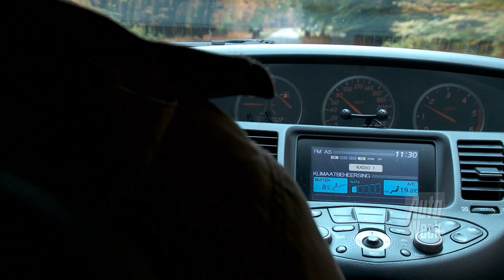Klokje Rond - Nissan Primera Estate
Eric Borst meldt zich aan voor Klokje Rond met als reden 'dat je deze auto bijna nooit tegenkomt'. Het dolfijnmodel, zoals deze auto onder kenners wordt genoemd, is inderdaad altijd een zeldzaamheid geweest. Maar of dat ligt aan de technische kwaliteiten...